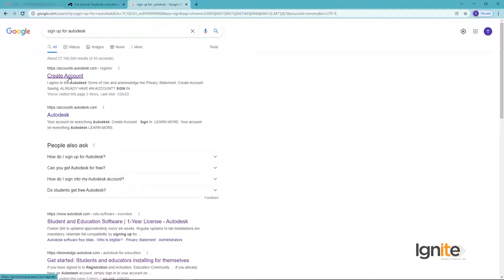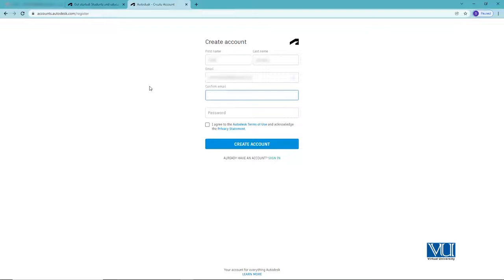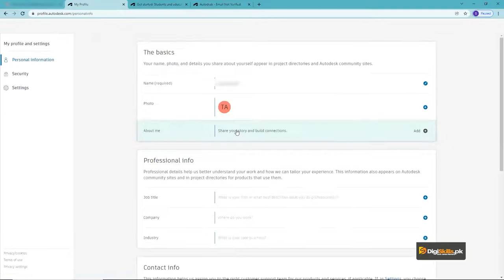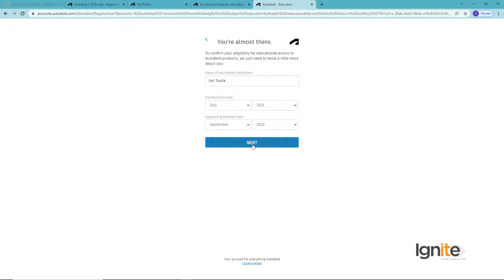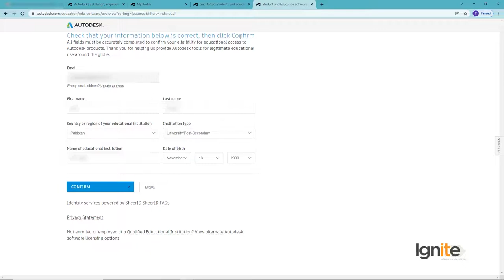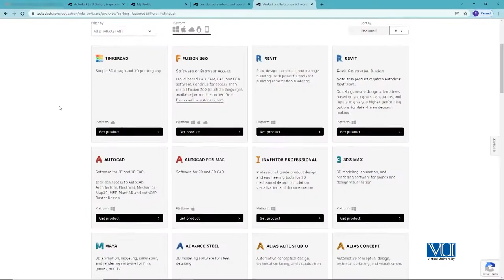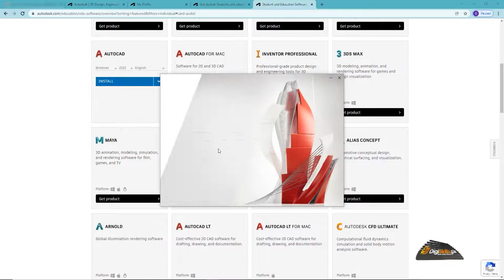AutoCad installation guide | Lecture No. 2 | Syed Arif Hussain | DigiSkills | Urdu/Hindi